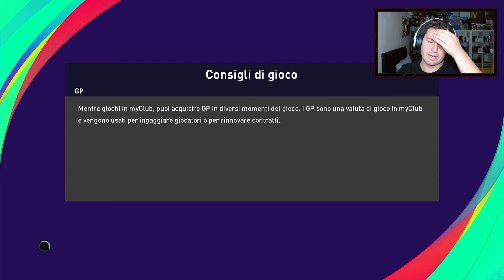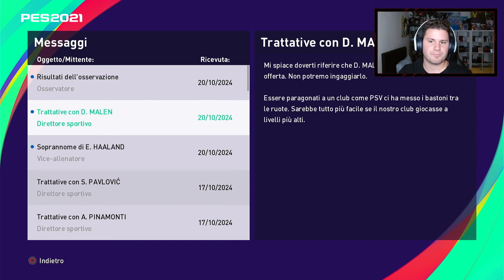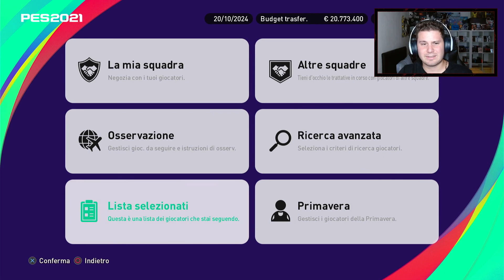Sono indeciso | Efootball Pes 2021 Master League Monza Gameplay ITA (#110)